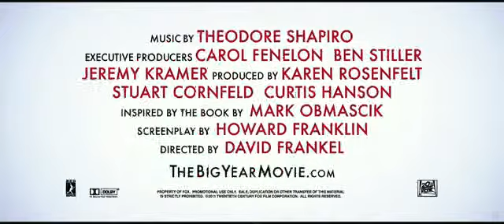The Big Year Official Trailer